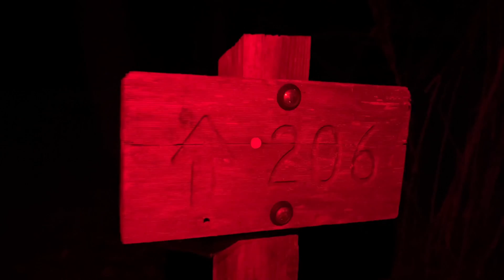Solo backpacking trip for the final days of Fall.